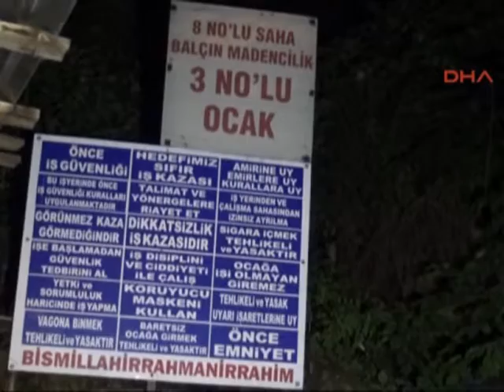Kayyum atanan madende işçiler 4 aydır ücretlerini alamıyor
Zonguldak'ın Kilimli İlçesi'nde 4 aydır ücretleri ödenmeyen maden işçileri, iş bırakarak ocaktan çıkmama eylemine başladı.